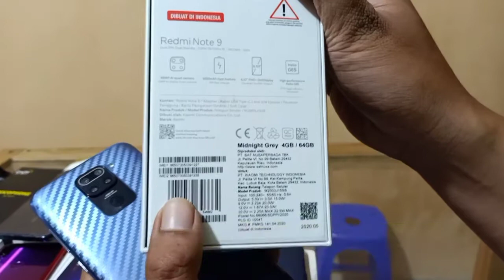Harga HP bekas 2 jutaan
Update hp second di harga 2 jutaan ya,
Terima kasih 😂